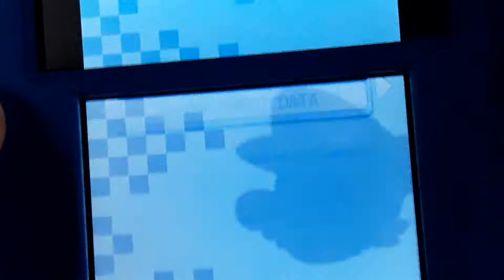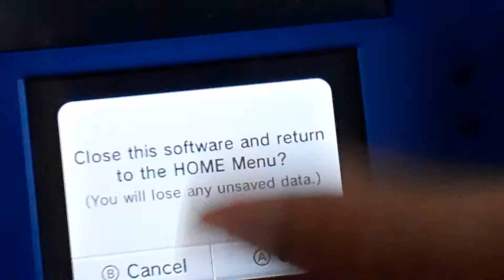Mario Kart DS - Luigi's Mansion Freeze Glitch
To perform this glitch just go into any mode and choose any character. Then,when in the race, go to the stairs hold A and B and press eother left or right on the D-pad and the game will freeze.